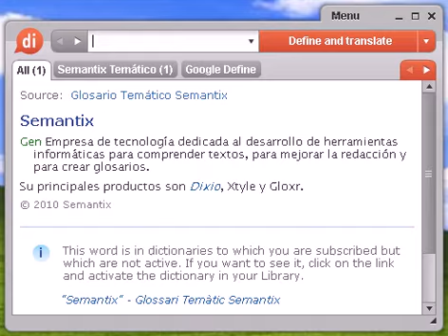Definición de sayón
sayón, diccionario, define, definir, significado, español, castellano, Dixio, sayones